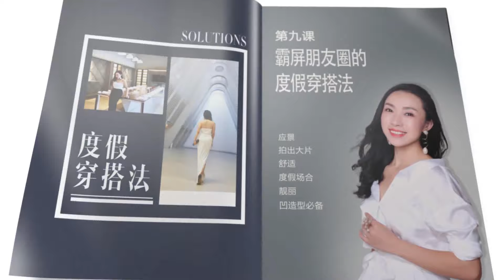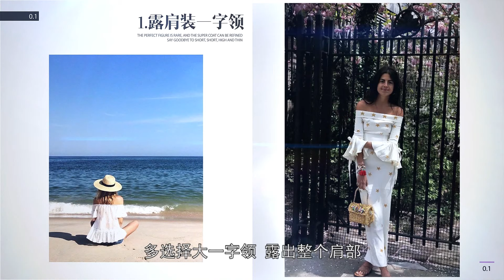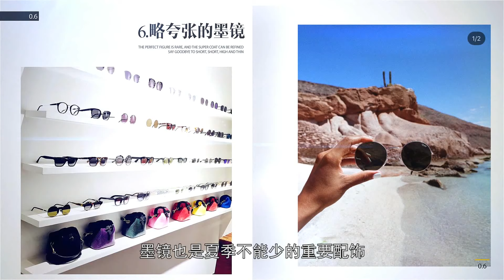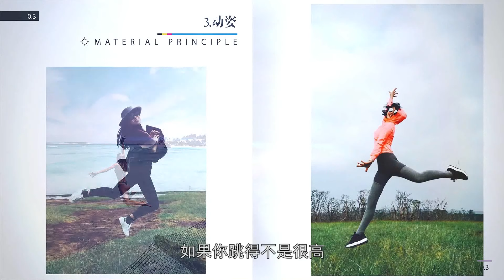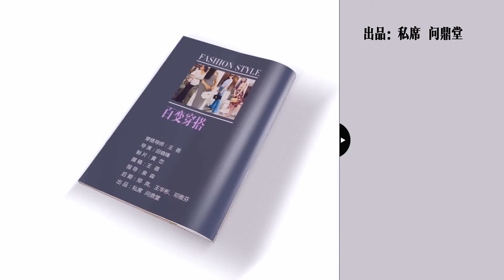这样穿 轻松拍出网红照片 | 一堂课3万元的资深时尚顾问教穿搭 | Lesson 9 度假穿搭 | 女性自我提升| 服装搭配 | 穿搭风格 | 拍照POSE | 网红穿搭 | How to style